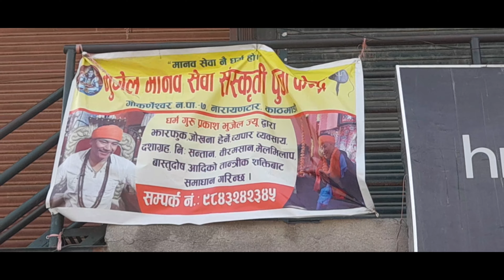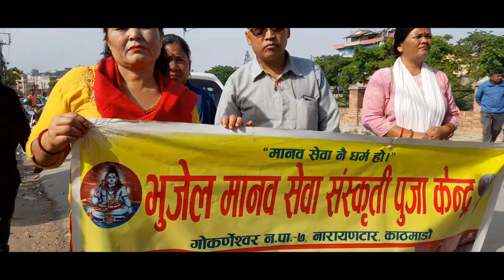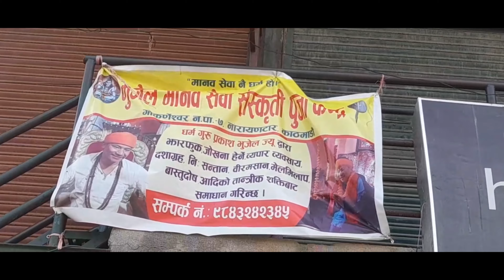Prakash Bhujel गुरुलाई अन्याय भयो राज्यले जति सक्दो चाडो रिहा गर्नु पर्छ - सुशिला राई भक्तजन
Prakash bhujel is a popular healer (Dhami) now a days who is doing cure those ill people whose disease cannot cure by hospital.his treatment center is in narayantar jorpati.he was arrested by police yesterday evening for investigate. also his devotees movement chakkajam to free from independent custody.According to his devotees the movement will continue until their dhami is free.